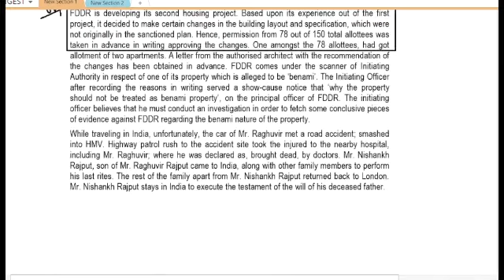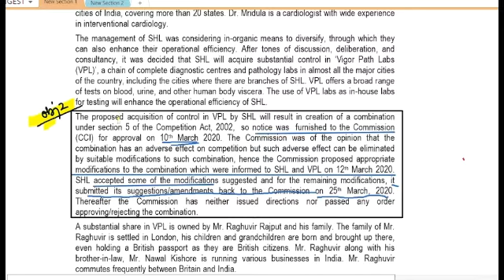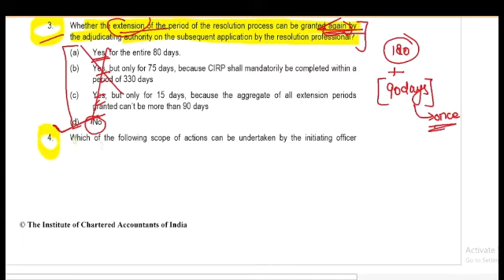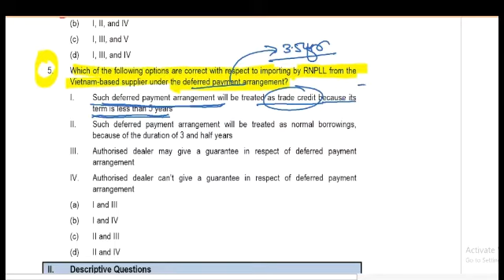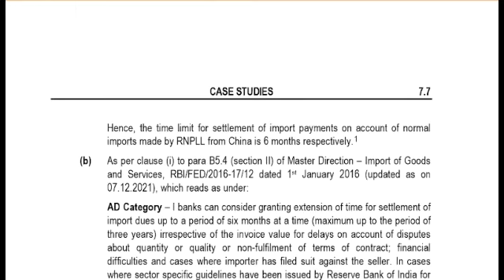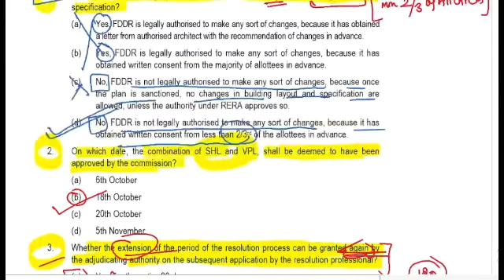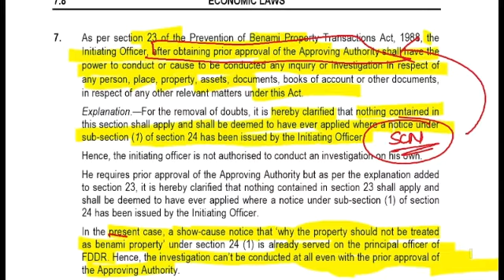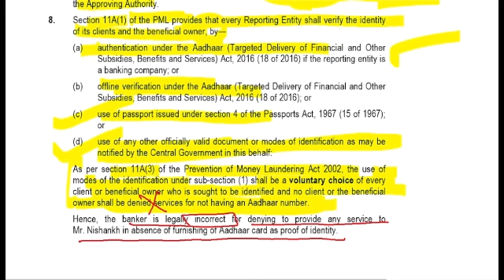Case Study Digest | case study-7 | Paper 6D | CA Final | Nov 22 & onwards | Economic Laws.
Hello Everyone,
In this video, i had explained you case study -7 Of case study digest in detail and in a short time In a Easy Way.

You can also join me on Telegram for notes & regular updates regarding  Company Law(paper 4), Audit & Economic law (paper 6d).

Many Revision Videos, Tricks & Mnemonics Are Also Available On this Channel. If You Want So ,You Can Check it Out.

Happy Learning ✌